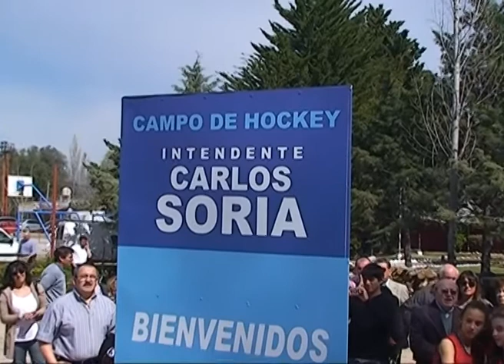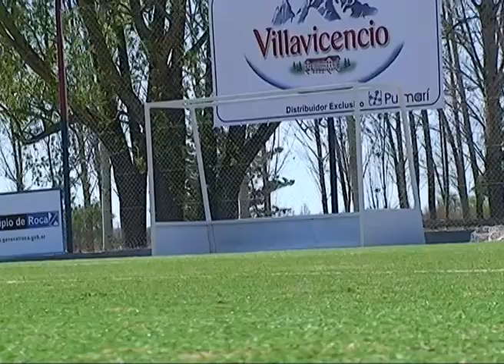ROCA: inauguraron cancha de hockey en Roca Rugby Club